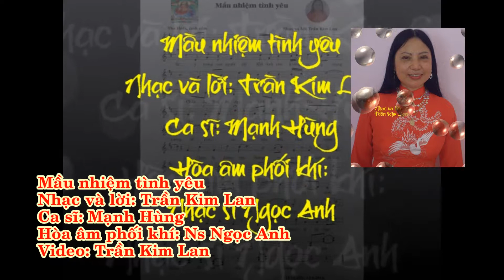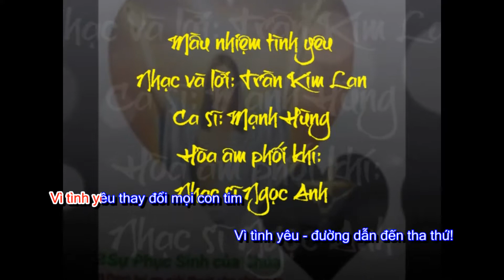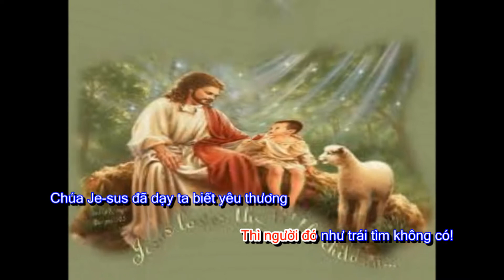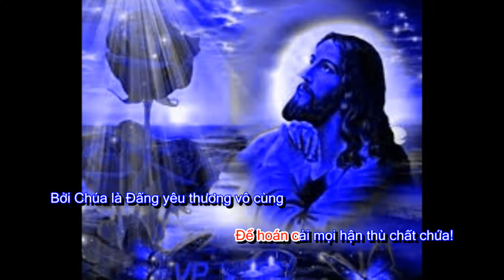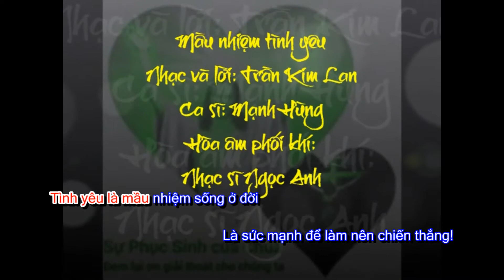Mầu nhiệm tình yêu (Nhạc và lời: Trần Kim Lan-Ca sĩ: Mạnh Hùng) (Karaoke)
Mầu nhiệm tình yêu (Karaoke) (Ca khúc 76)
Nhạc và lời: Trần Kim Lan
Ca sĩ: Mạnh Hùng
Hòa âm phối khí: